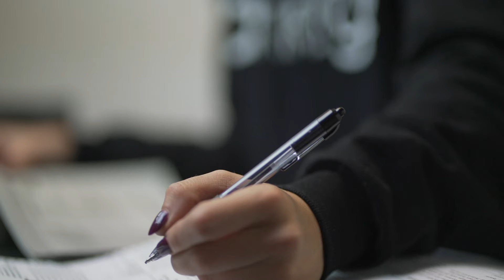Converge Presents Voting 101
Use these tips and tools to correctly fill in your ballot. Oh and don't forget to vote!